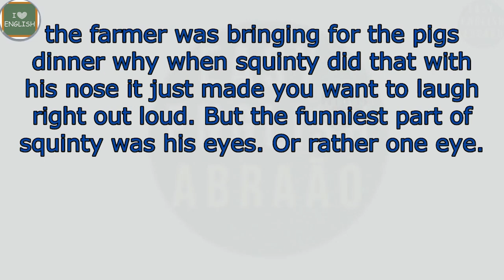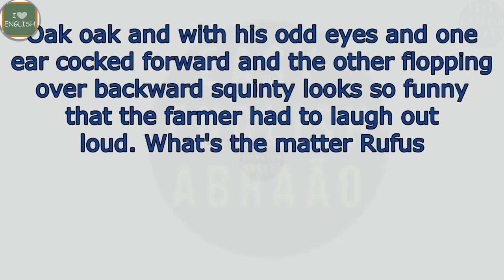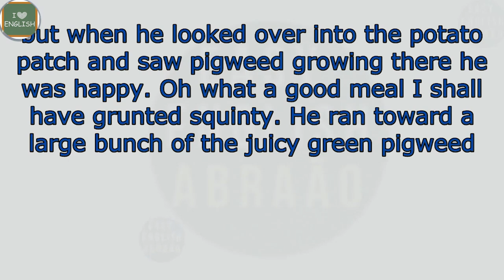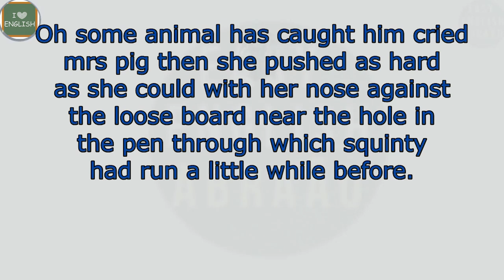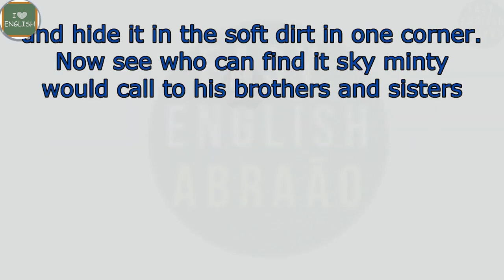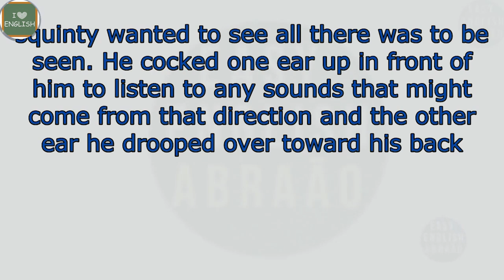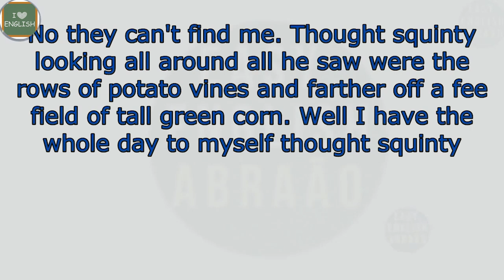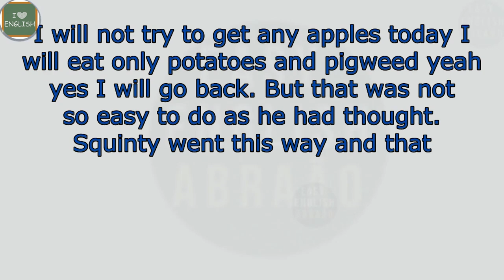Learn English Through Story Level 1 🎧 | Squinty And The Dog | Simple English